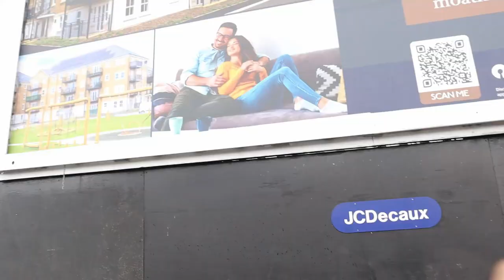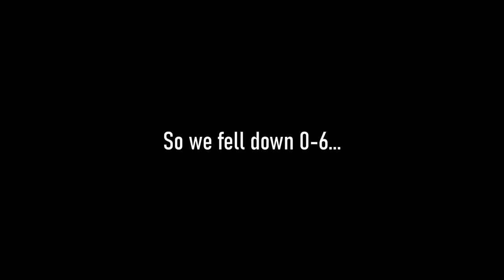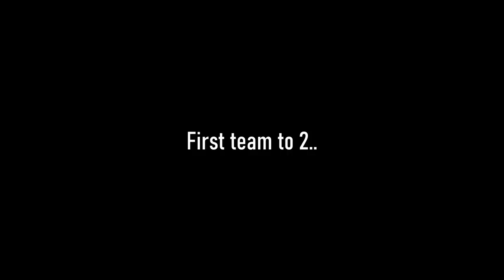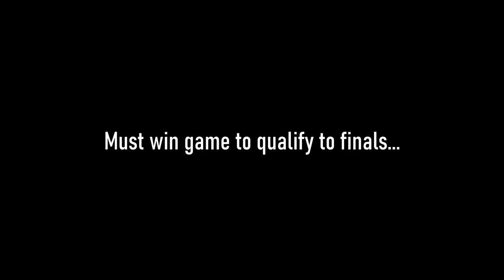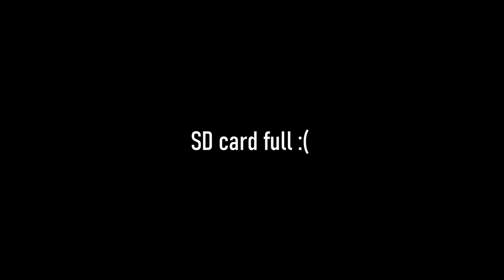Playing in the UK's BIGGEST basketball 3x3 competition. Road to Ball Out Episode 1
In this video we compete in the UK biggest 3x3 tournament; Ball Out. We travel all the way to Essex in hopes of being one of the last 4 teams standing. If we manage to do this, we will be able to make it to the final of the Ball Out competition in Finsbury Park, London. Wish us luck!